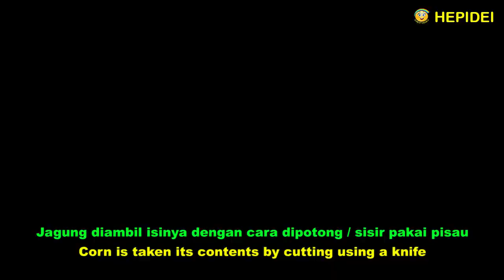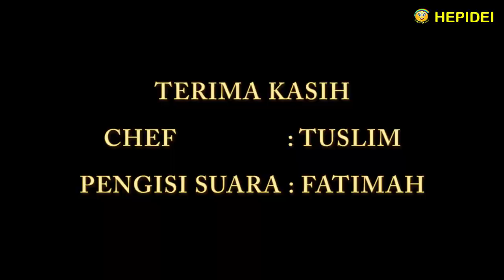Street food bikin Corn chocolate satay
Street food Sate sosis jagung coklat

Bahan bahan :
- Jagung manis 2 buah
- Telur ayam 1 buah
- Minyak sayur secukupnya untuk menggoreng
- Coklat meses untuk topingnya
- Coklat cair untuk olesan
- Tusukan sate

Cara membuatnya :
Jagung diambil isinya dengan cara dipotong / sisir pakai pisau
Jagung dihaluskan dengan di blender
atau bisa juga dengan cara ditumbuk
Campurkan Jagung, telur ayam, gula pasir dan garam, lalu diaduk sampai merata
Masukkan tepung terigu, kemudian aduk lagi sampai merata
Adonan sosis jagung siap untuk dibentuk
Bagi adonan menjadi 21 buah atau masing masing beratnya lebih kurang 40 gram
Kalo mau lebih banyak hasilnya, bisa dibagi menjadi 28 buah masing masing beratnya 30 gram
Masing masing dibentuk sosis bulat panjang, dibentuk dengan tangan
Bentuk sampai seluruh adonan selesai
Supaya tidak lengket, tangannya diolesi minyak sayur atau tepung
Taburkan tepung di nampan atau loyangnya agar tidak melekat
Panaskan minyak
Goreng sosis jagungnya sampai menguning
Gunakan api kecil supaya tidak cepat hangus luarnya
Gorengnya jangan sampai terlalu garing, karena bisa jadi keras
Angkat dan tiriskan minyaknya lalu diamkan / didinginkan
Setelah dingin tusuk menjadi sate
1 resep ini bisa menjadi 21 buah sate sosis jagung dengan berat 40 gram, atau 28 buah dengan berat 30 gram
Sate sosis jagung siap untuk diberi toping
Gunakan coklat cair atau coklat batangan lalu dicairkan
Olesi sate sosis jagungnya dengan coklat cair, lalu taburkan coklat meses disekelilingnya
Sate sosis jagung coklat, siap untuk disajikan atau untuk dijual

Selamat mencoba!
Terima kasih

Corn chocolate sausage satay

Ingredients :
- Sweet corn 2 pieces
- 350 gram flour
- 75 gram sugar
- Salt 2 tsp
- 1 chicken egg
- Vegetable oil to taste
- Chocolate sprinkles for the topping
- Liquid chocolate for spread
- Skewers

How to make:
Corn is taken its contents by cutting using a knife
Corn mashed with a blender
or it could be crushed
Mix corn, chicken egg, sugar and salt, then stir until evenly distributed
Add the flour, then stir again until evenly distributed
Corn sausage dough ready to be formed
Divide the dough into 21 pieces or each weighs approximately 40 grams
If you want more , can be divided into 28 pieces each weighing 30 grams
Each corn dough sausage formed, formed by hand
Shape until the whole mixture is finished
So as not to stick, hands smeared with vegetable oil or flour
Sprinkle flour in a tray to keep it from sticking
Fried corn sausages until they turn yellow
Use low heat so that it doesn't burn outside quickly
Don't fry it too crispy, because it can get hard
Remove and drain the oil then let stand / chilled
After chilling put in the skewer becomes satay
This recipe can be 21 pieces of corn sausage satay weighing 40 grams, or 28 pieces weighing 30 grams
Corn sausage satay ready to be topped
Use liquid chocolate or chocolate bars and then melted
Spread the corn sausage satay with melted chocolate, then sprinkle the chocolate around it
Chocolate corn sausage satay, ready to be served or for sale